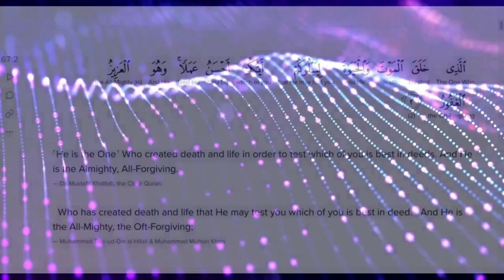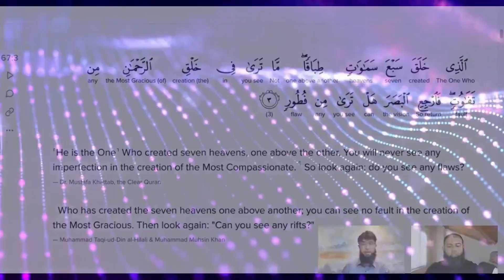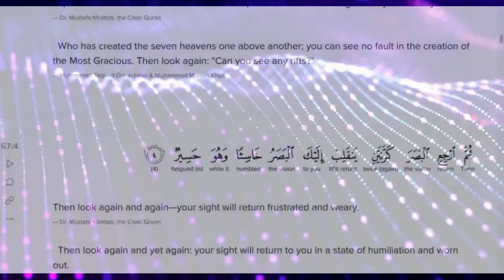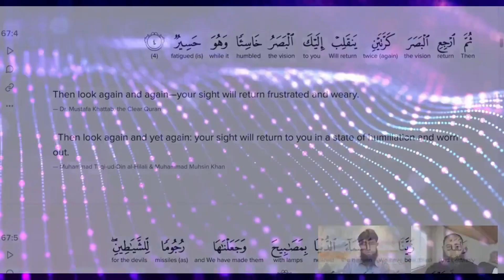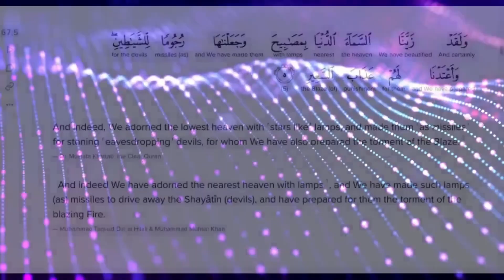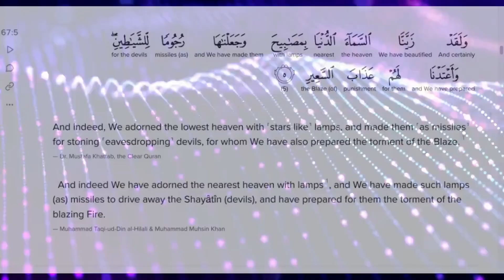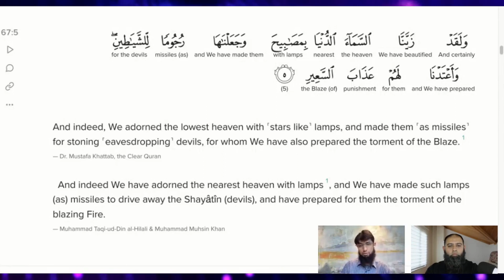Be Mindful of Allah's Blessings - Quranic Transformations Episode 3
Allah has provided us with immense blessings.😇

Are we mindful of these blessings?😟

Are we grateful enough for what Allah has provided us with?🙁

How can we become grateful Muslims?👍

Find out about these and more in this video.

"How to Feel Confident and Speak With Impact in any situation, even if you're filled with fear, anxiety and doubts"

BarakAllahu feekum,
Muslim Mastery